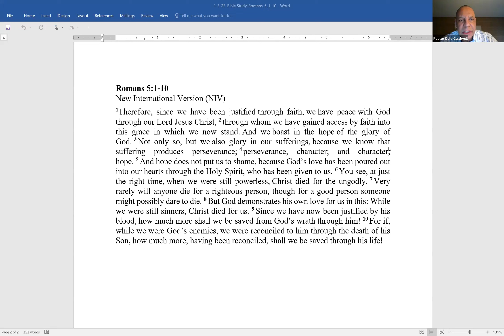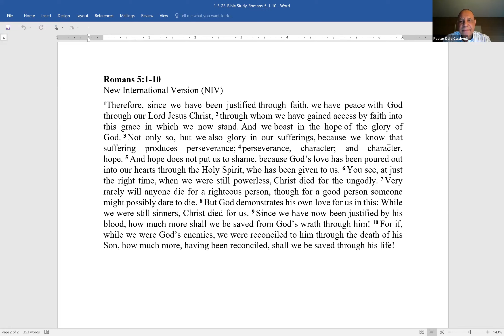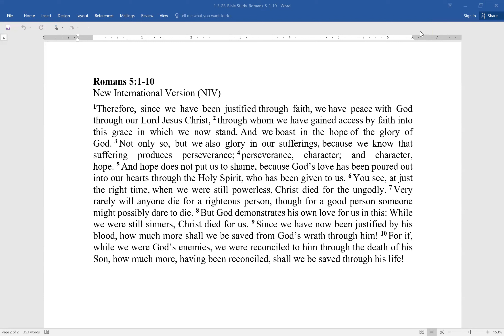01/03/2024-Wednesday Zoom Bible Study- Pastor Dale Caldwell -Romans 5:1-10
Wednesday Zoom Bible Study .Join us every Wednesday at 7:00AM for bible study and discussion with Pastor Dale Caldwell.